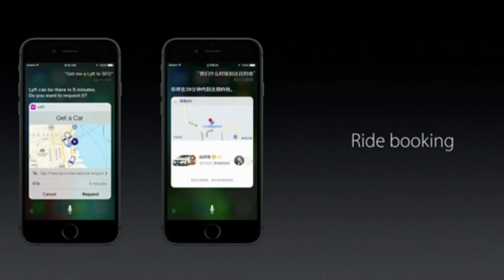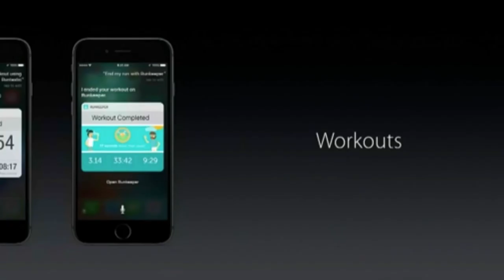Hey Thanks Apple: Siri May Now Actually Be Useful | WWDC 2016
Siri's been little more than a slightly sassy sidekick for iPhone users, but now Apple has made some big moves to make the voice assistant work for more people.